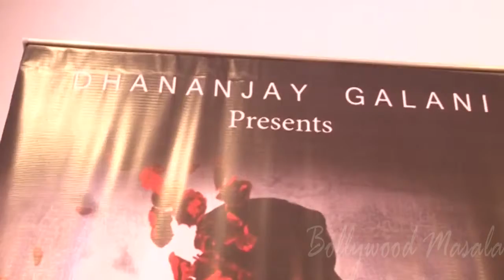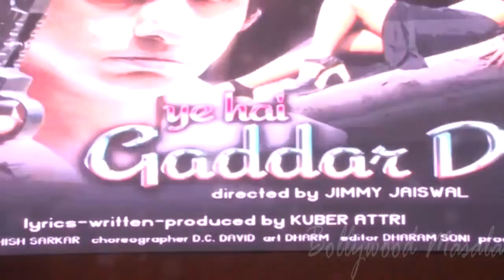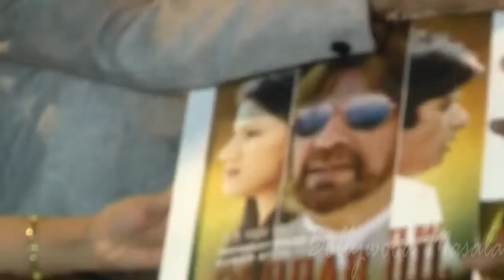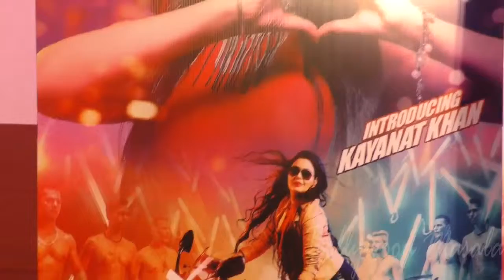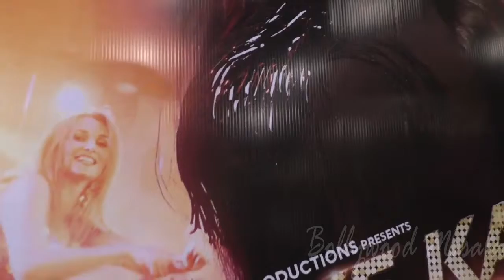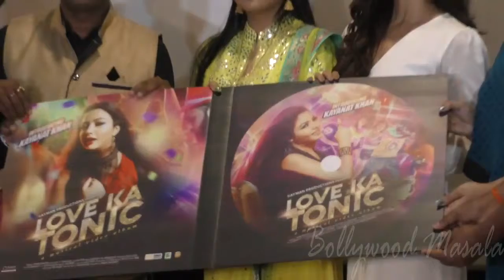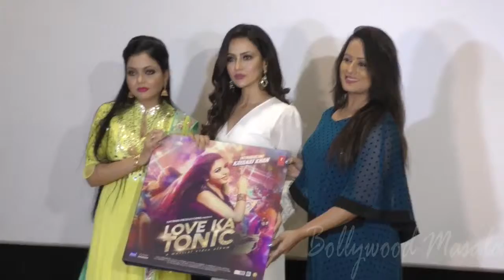LOVE KA TONIC Music Album Launch By Sana Khan & Intoducing Kayanat Khan Part 1